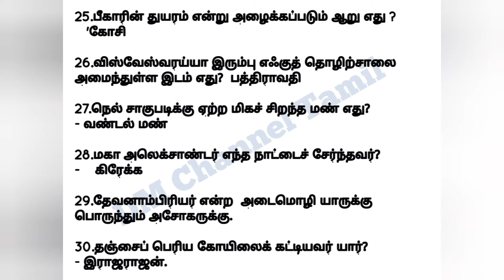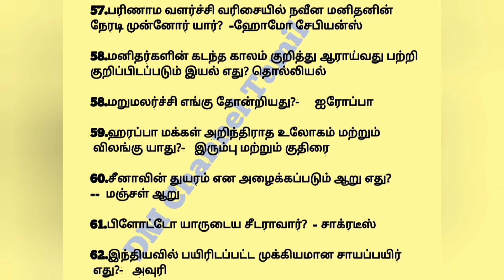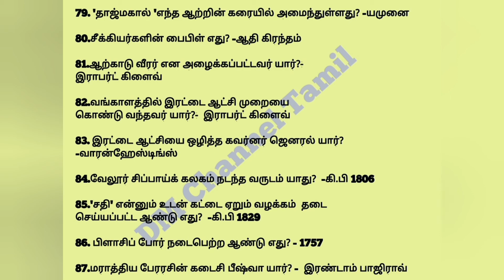General Knowledge/TNPSC Model Question &Answers/DM Channel Tamil /பொது அறிவு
@DM Channel Tamil

VAO,TRB and  TNPSC  Selection Model Question and Answers.